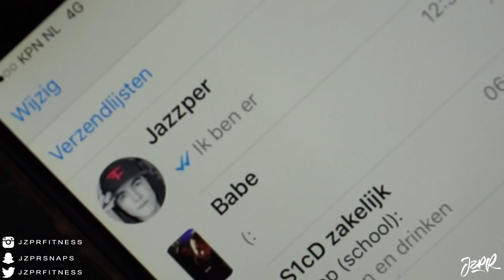Taking A Break - Gain Train Series - Episode 017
►Hope you guys understand, my body needs it!!